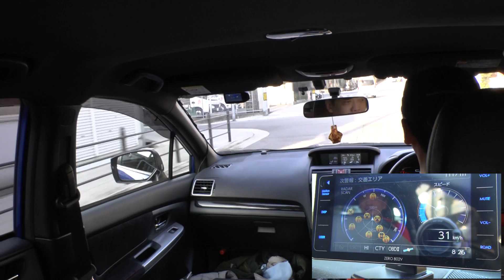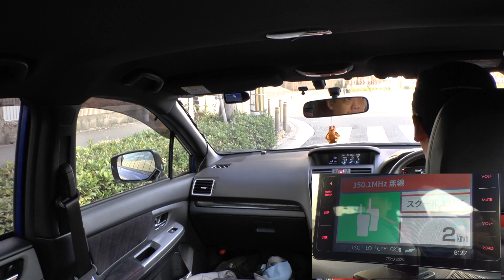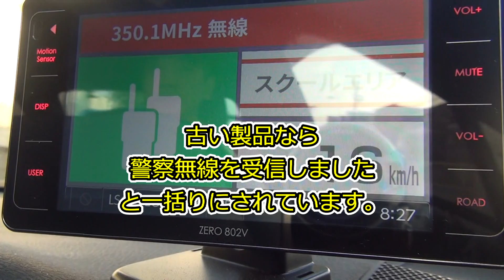光電管式のネズミ捕りって？ 速度取り締まり現場を撮影しました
レーダー波を出さない光電管式のネズミ捕りと言う速度取り締まりを行っていたので撮影してきました。